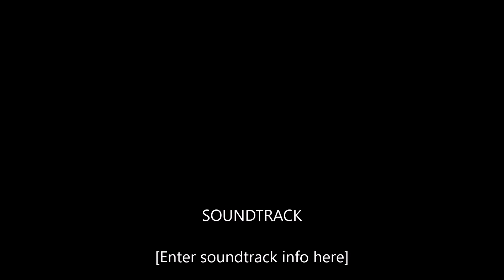resim videosu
setter amasra